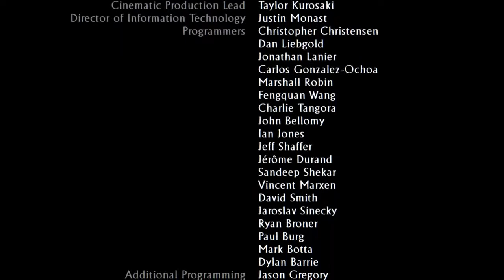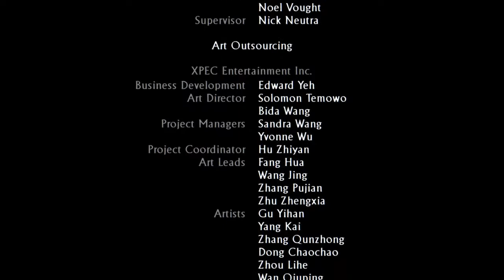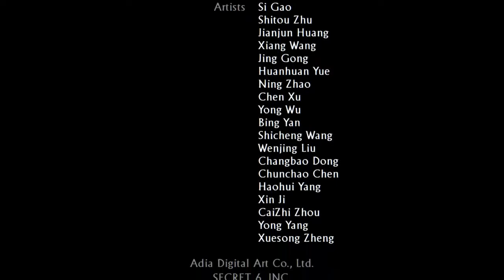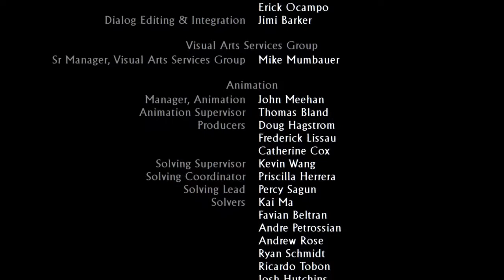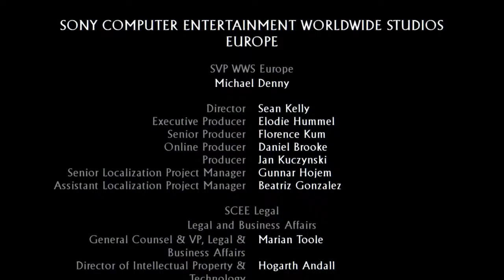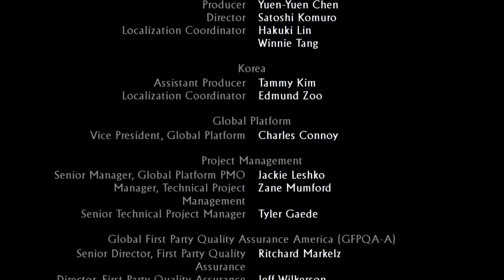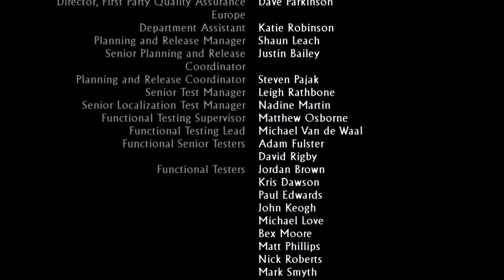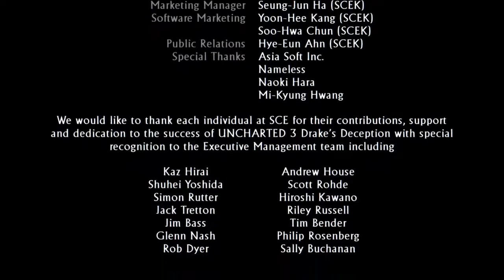Let's Play Uncharted 3: Drake's Deception - No Camera, Mic, or Chat. Just the Game. (Part 3 of 3)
Nolan North returns as Nathan Drake in the third Uncharted game from Naughty Dog. Uncharted 3: Drake's Deception.

Enjoy some Uncharted gameplay as you wait for the Uncharted PS5 and Uncharted PC versions to release.

Any fans of the Uncharted theme music? Can we add Drake to the Indiana Jones vs. Lara Croft discussion?